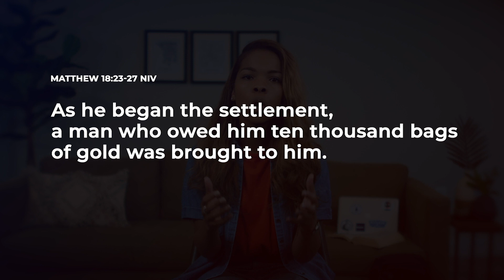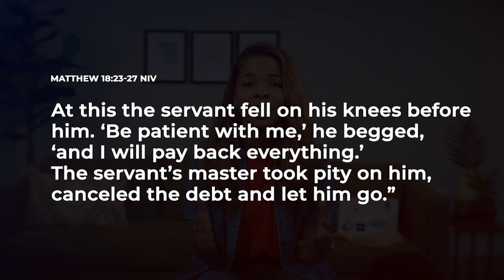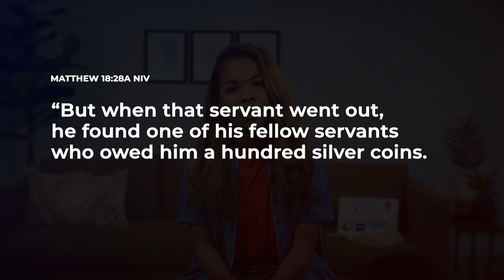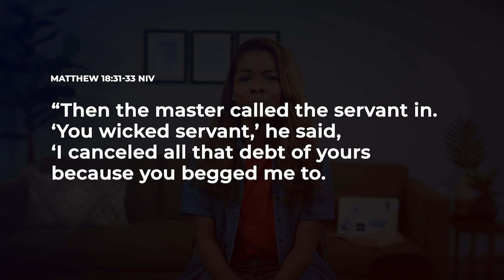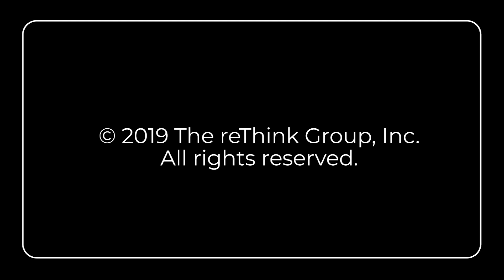The Storyteller Week 4 Orange XP3 High School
Fourth Week of Orange's XP3 High School series The Storyteller